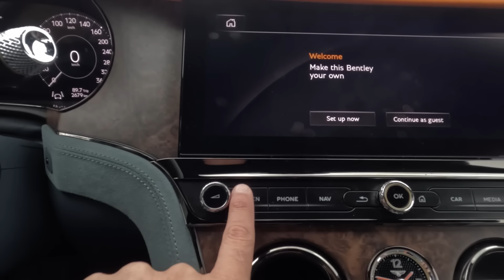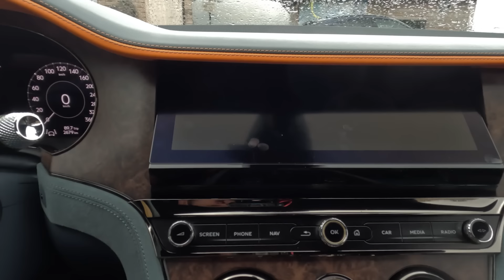V8 IBRIDO (780 cv) e coppia BESTIALE: ecco come si guida | BENTLEY CONTINENTAL GT 2025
Produzione originale: Quattroruote
Con: Fabio Sciarra
Video Editor: Edoardo Castelli
Location/pista: Passo della Furca (Svizzera)